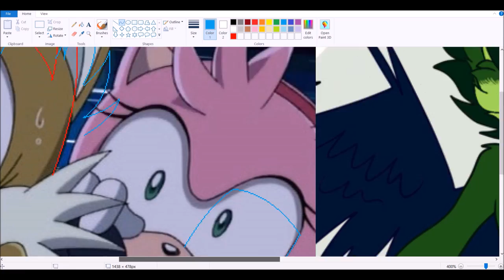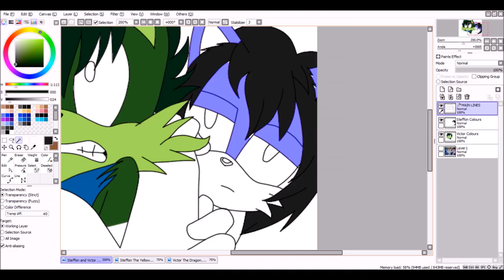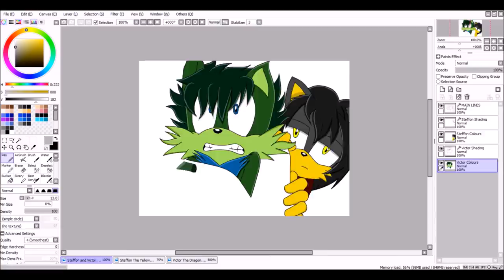::Recoloring【Sonic X】To Victor The Dragon + Steffon The Demon:: ~Request - SkinnyGreenKiller~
Character: Victor The Green Dragon + Steffon The Yellow Eyed Demon

Songs:
Bow and Arrow By T-Mass

Programs:
MS Paint
Paint Tool Sai
Camtasia Studio